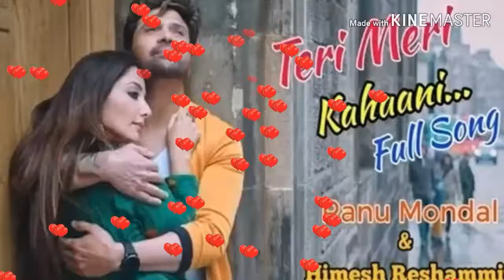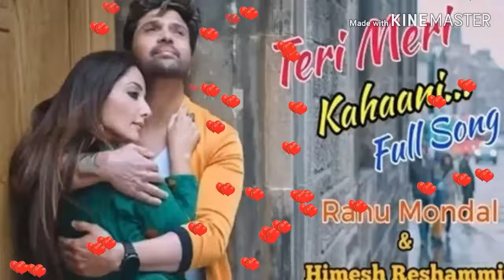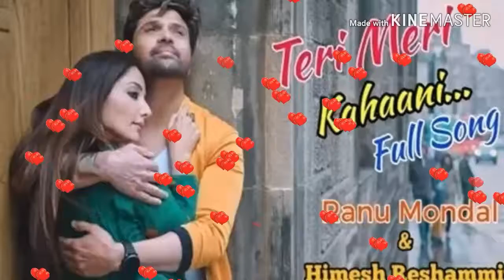Teri meri kahaani full mp3 song my love py